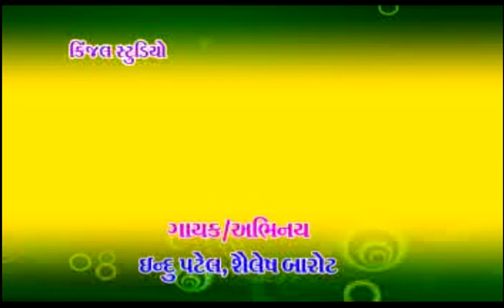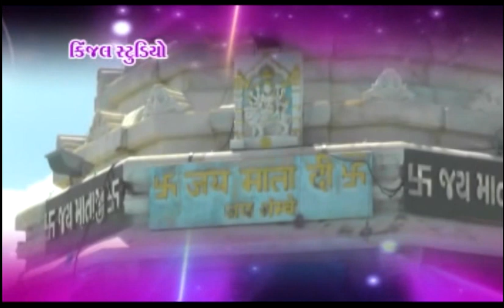Indu Patel Live Non Stop Geet Part - 1 - Album - Radhiyali Rat - Singer Indu Patel,Shailesh Barot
Songs - Indu Patel Live Non Stop Geet Part - 1
Singer - Shailesh Barot,Indu Patel -
Album - Radhiyali Rat
Video Director - Bharatsinh Darbar
Lyrics - Indu Patel
Produce By - Kinjal Studio

Dailymotion : -